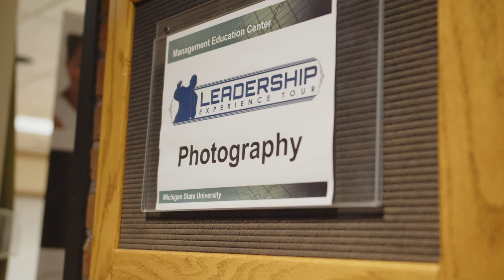Donald Lea-DLea Ministries speaks with Robin K Butler.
Donald Lea -DLeaMinistries @dleaministries  speaks about  collaboration and how it's the newest form of currency.